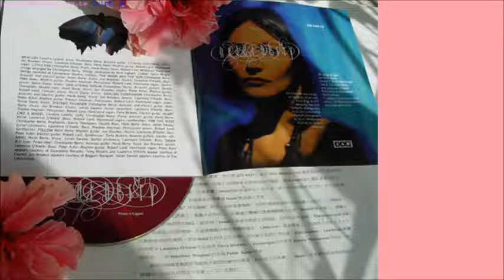heidi berry distant thunder